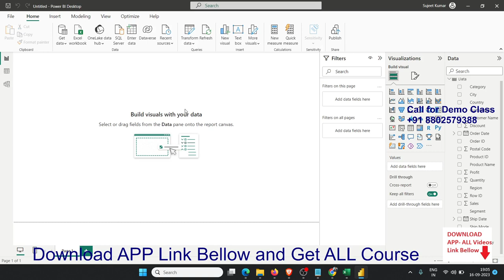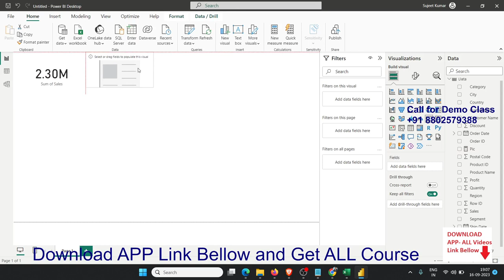When to add a MEASURE and when to add a Column in DAX